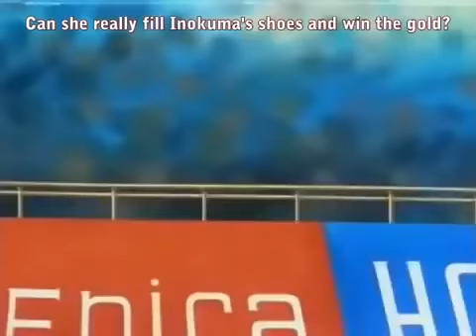Yawara Inokuma Episode 114